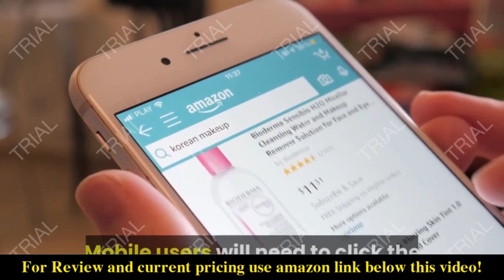Review IRONCK Dining Table, Farmhouse Kitchen Table for 4 People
Check the price or purchase in the

【Durable & Stable】The panel of dining table is made of P2 class particial board with high glossy finish and very smooth, waterproof and scratch resistantsafe and comfortable to use. Desk frame utilizes heavy-duty and powder-coated metal materials, which ensures stability and durability.
【Stylish Dining Table】This dining table has a stylish industrial design that can perfectly fit to kitchen, living room or more. It is your decision to use this simple and elegant table as either a kitchen dining table or a computer desk
【Characteristics? Unique】Leave behind those tables that are just "taken and put there". This dining table, with unique matte black square legs and a rustic wooden top, brings a touch of charm and novelty to your home
【Easy Assembly】 Fear assembly? No problem! With a simple structure, numbered parts, and easy-to-follow instructions, you'll have it assembled as soon as the pasta is ready!
【Comfort Size】 Table Dimensions: 47.2” x 23.6” x 30.3” (L x W x H). It can easily sit with 4 people in living room. Fresh bread, freshly squeezed fruit juice, milk and coffee are laid out on top without feeling crowded.